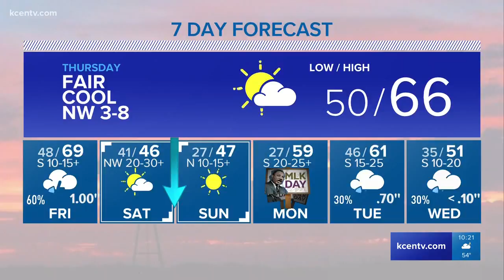Andy's 10 p.m. forecast: Foggy Wednesday night, fair Thursday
Thursday's high is 66 degrees.